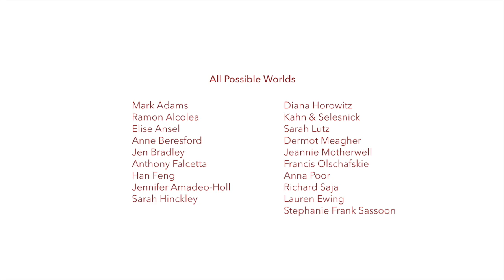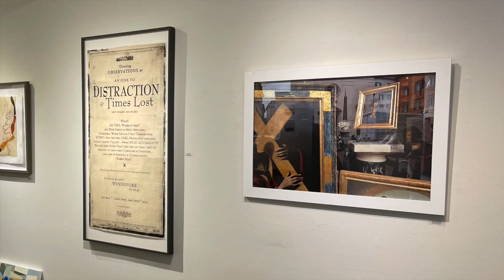The SchoolHouse Gallery - All Possible Worlds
The School House gallery is pleased to present an exhibition featuring the best work from our Summer 2021 season. The exhibition focuses on the best from the gallery’s program including:

MARK ADAMS/ RAMON ALCOLEA/ ELISE ANSEL/ ANNE BERESFORD/JEN BRADLEY/ ANTHONY FALCETTA/ HAN FENG/ JENNIFER AMADEO-HOLL/ SARAH HINCKLEY/ DIANA HOROWITZ/ KAHN & SELESNICK/ SARAH LUTZ/ DERMOT MEAGHER/  JEANNIE MOTHERWELL/ FRANCIS OLSCHAFSKIE/ ANNA POOR/ RICHARD SAJA